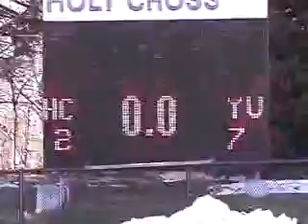HC vs YU